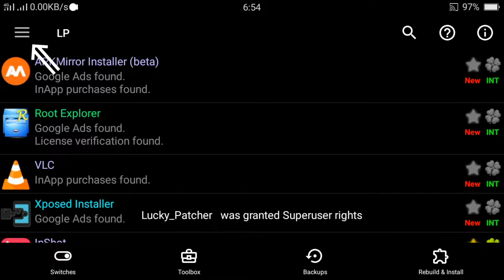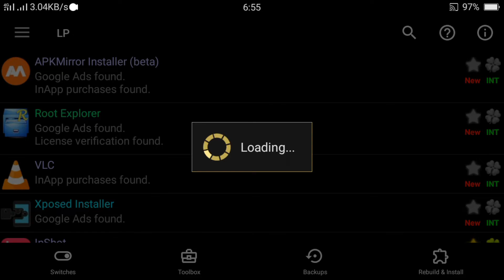How to Update Lucky Patcher in Android - Without Root | Infinite Encryption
Information:
Today, we will update Lucky Patcher in Android. You know, it is very easy to update Lucky Patcher. Just a few clicks & go.

Credits (Font):
Name - Inter
Version - 3.19

Information (Links):
All links are safe & direct, feel safe to click on these links. We are not using any paid (URL) shortener.

Dead (Links):
If you find, that the given links are not working.